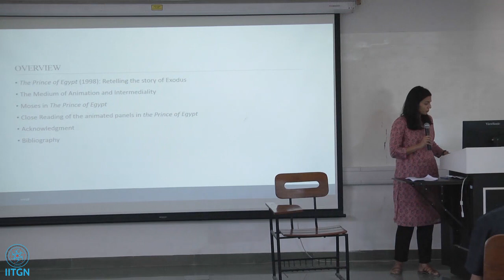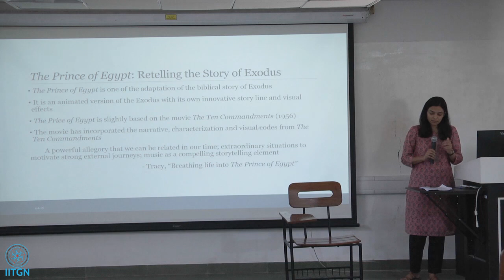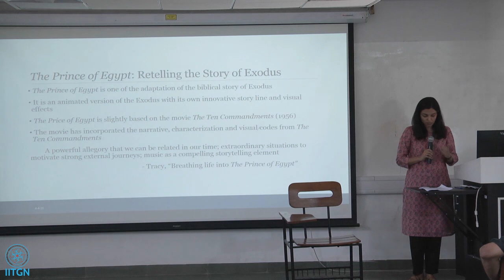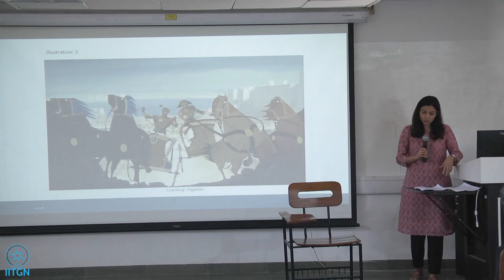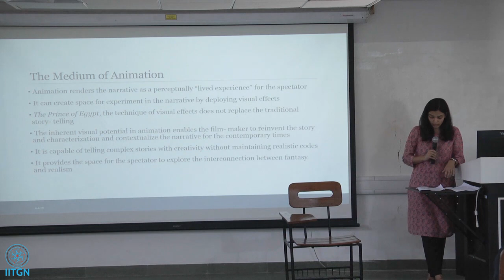Animation as a Transformative Process from the Text to the Visual | Shivani Sharma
Animation as a Transformative Process from the Text to the Visual: a Close Reading of the Prince of Egypt

Abstract:
The Bible and the Christian chronicles have been catalysts for meditating social experience and cultural practices. The Bible provides both a set of codes for interpreting a cultural text and an enormous reservoir of stories. The Biblical narrative furnishes with a rich and potent space for a cultural understanding of several literary and social mediums. It dispenses a creative ground for developing an insight into the ways in which stories can be told and retold. The way the Bible has been adapted into popular culture in both print and visual mediums yields a critical insight into the modes and styles of representation. The emergence of the New Media such as animation has transformed the process of adaptation of the Christian stories into popular forms. Biblical stories have influenced visual culture in the new medium through the rich symphony between text and image. The paper intends to undertake a close reading of the Christian story through a critical analysis of the animated movie, The Prince of Egypt (1998), based on the biblical story of the Exodus. The Prince of Egypt provides a unique treatment of the legend to the computer-generated animation which aids in visualizing the grandeur and specter of the Christian stories of the Exodus. The animation proves to be an effective medium for depicting the Egyptian monuments, the marooned but spectacular desert vistas, the thrilling visualization of the chariot race and the sublimated personalities engaged in the battle of “good” and “evil.” The computerized visualization is, in fact, a potent aid to the traditional techniques of representing God and his chosen people. This animated narrative allows free engagement to the spectators in the visual aesthetic pleasure provided by the visual bonanza of the legend. The paper finally attempts to investigate the process of adaptation from the Bible to a popular form of art, especially from the textual to the visual medium.

Brief about speaker:
Shivani Sharma is a doctoral student in the discipline of Humanities and Social Sciences at the Indian Institute of Technology Gandhinagar. Her research interests include Visual Studies, Semiotics, and Digital Media Cultures. In her doctoral research, she is developing analyses on Epic narratives and media platforms.